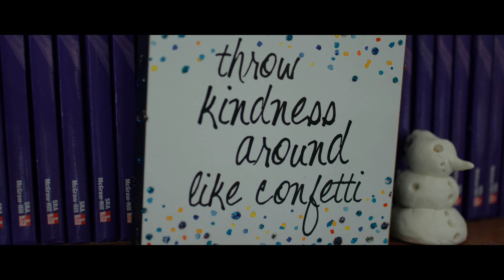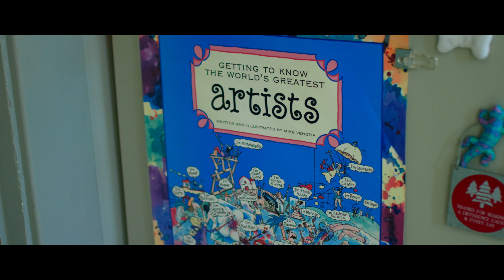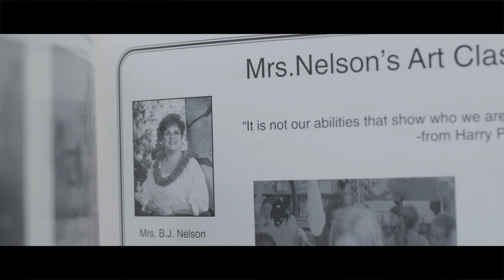Karen Flanders (Art Teacher) Edison Park Elementary